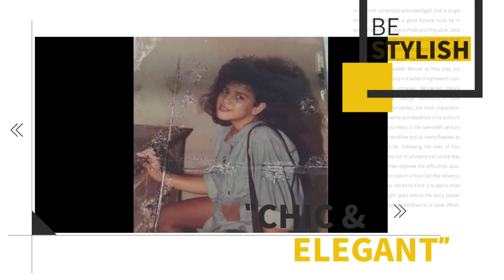Digital channel TV-variety